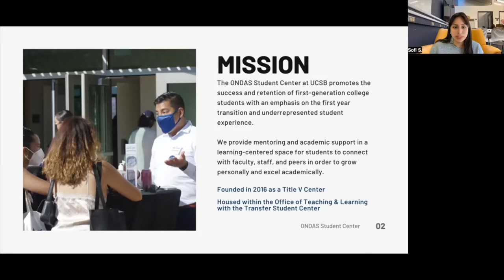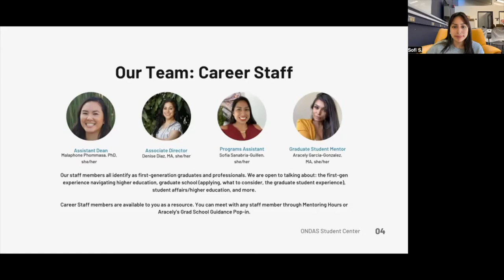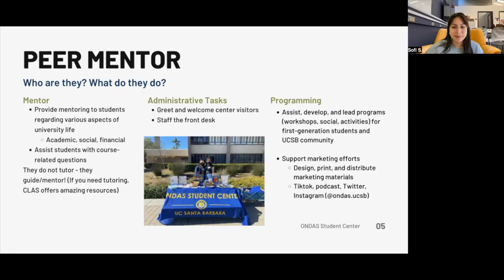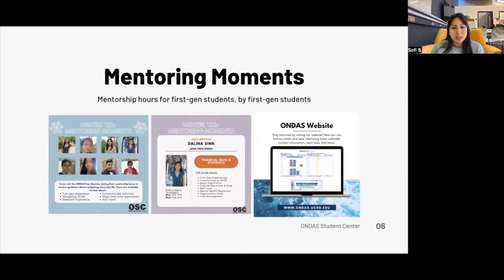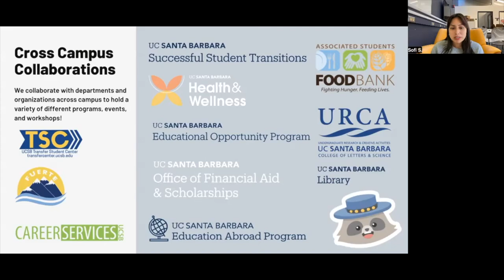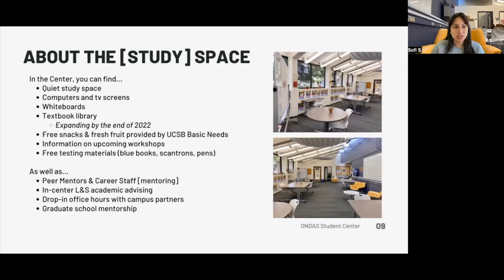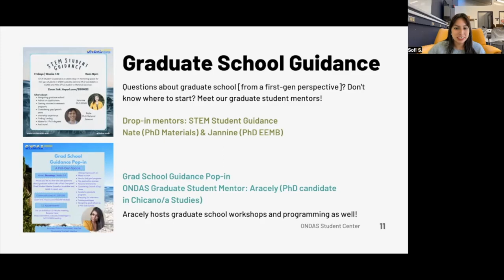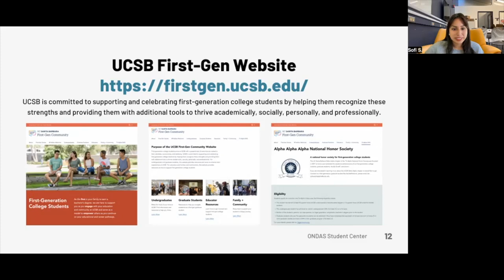Welcome to the ONDAS Student Center!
Welcome to UCSB! Learn about the ONDAS Student Center and what we offer through this informational video.

This video was recorded, March 2022.